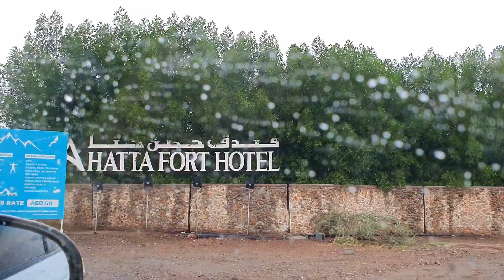HATTA FORT HOTEL | Hatta Night Stay | STAYCATION PART 1 | A FUN DAY WITH FRIENDS | Lullys World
Fun day & night spend at JA Hatta Fort Hotel Dubai
Hatta Fort Hotel is 4 star hotel lies in the mountains, lies 3 km from the Hatta Heritage Village and 5 km from the Hatta Lake

Checkout my previous vlogs here:

Travel Vlogs

Food Vlogs